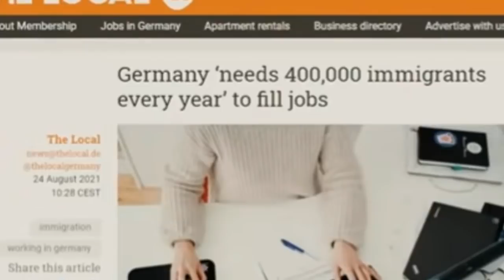Germany Needs 400,000 Immigrate For Every Year latest Update 2021 in Urdu By Easy Visa I Kaiser Khan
Web: 5staraviation.pk